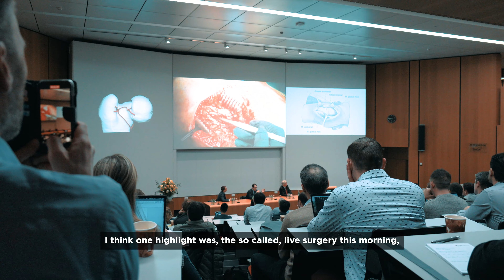Hip Symposium Bern 2023